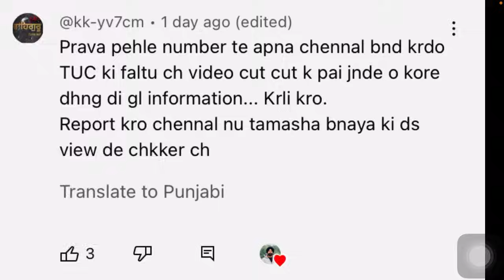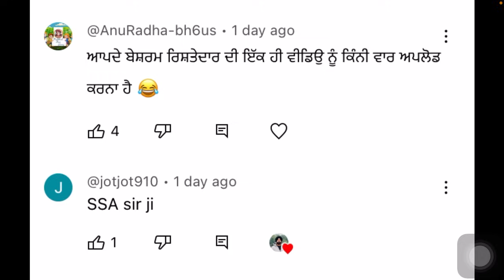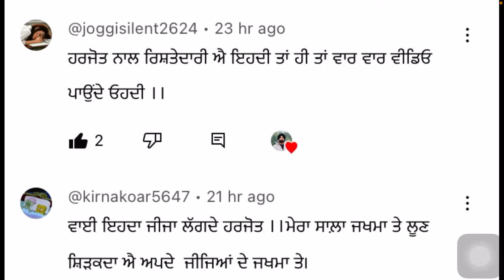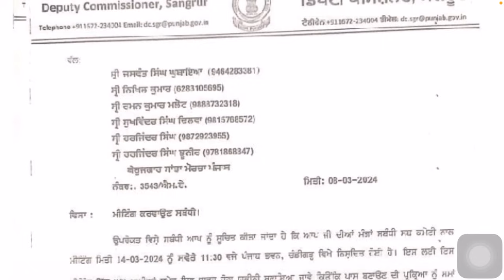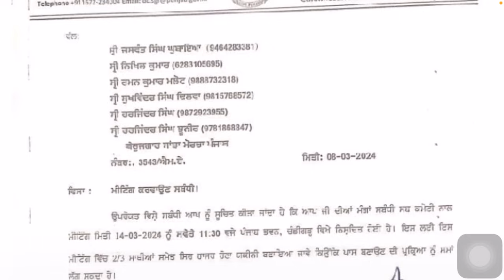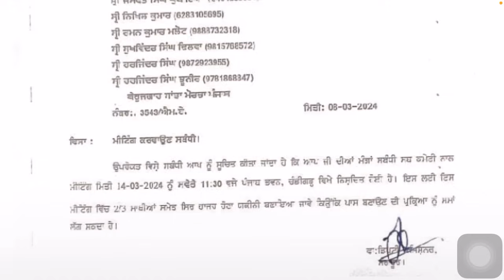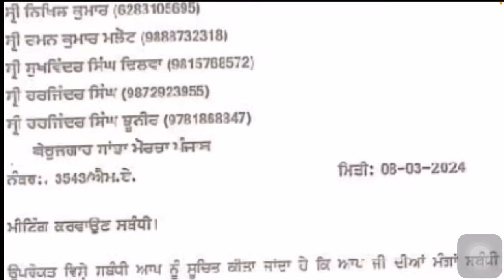ਮਾਸਟਰ ਕਾਡਰ ਲੈਕਚਰਾਰ ਭਰਤੀਆਂ ਬਾਰੇ ਸਿੱਖਿਆਂ ਮੰਤਰੀ ਤੇ ਸਬ ਕਮੇਟੀ ਨਾਲ ਮੀਟਿੰਗ ਚੋਣ ਜਾਬਤੇ ਤੋ ਪਹਿਲਾਂ ਭਰਤੀ ?